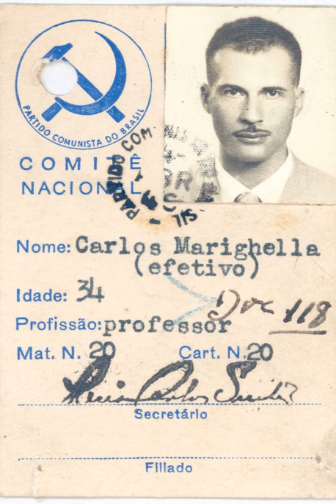Carlos Marighella Minimanual of the Urban Guerrilla 17 OBJECTIVES OF THE GUERRILLA'S ACTIONS